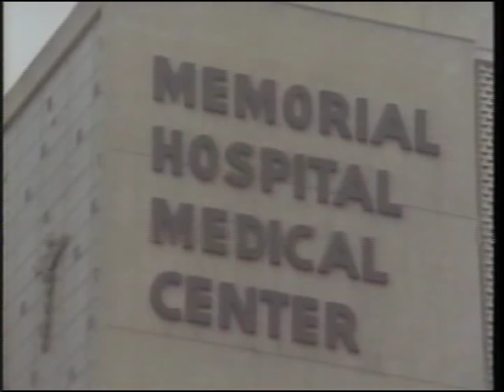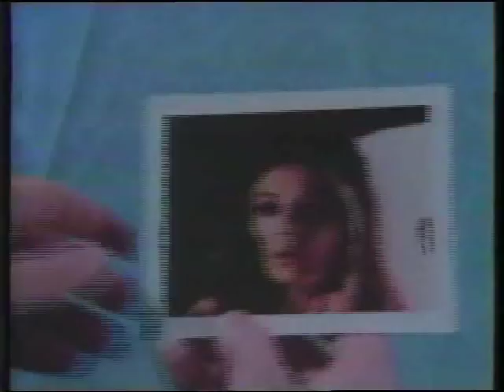Pray For The Wildcats 1974 TV Movie William Shatner